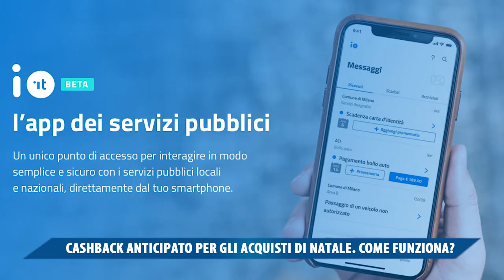CASHBACK ANTICIPATO PER GLI ACQUISTI DI NATALE, COME FUNZIONA